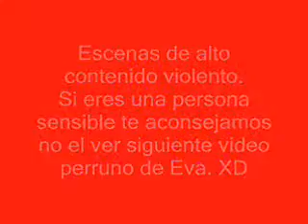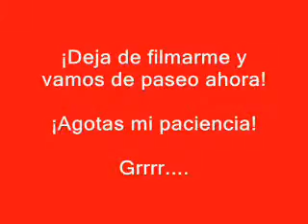Eva enojada, 22-03-09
Eva muy enojada esperando ser paseada. :)